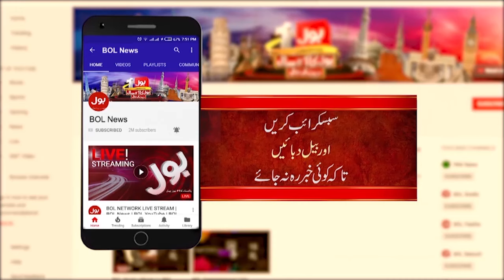Smog Worst Situation in Lahore | Punjab Govt Big Decision | Breaking News